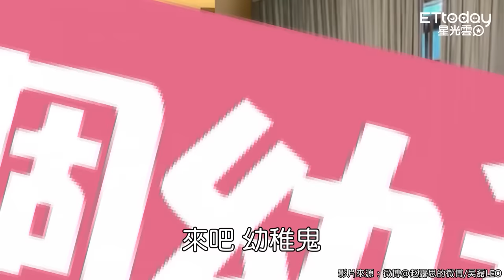吳磊趙露思直播卡到「變打視訊」 見「文帝」抖內她吃味：我退親了呀！ ｜星漢燦爛‧月升滄海